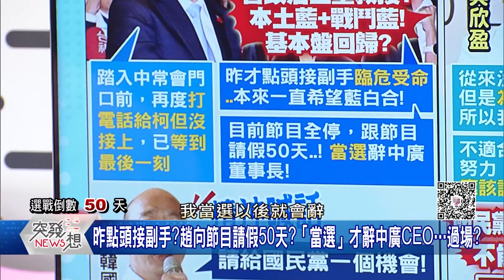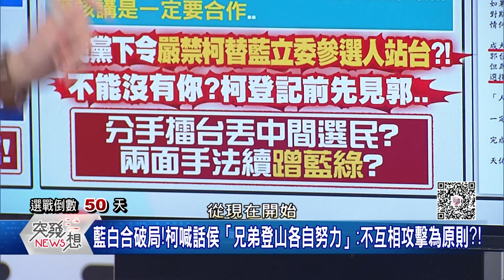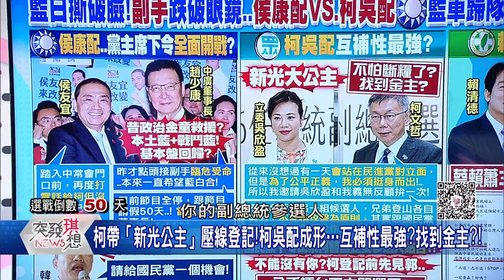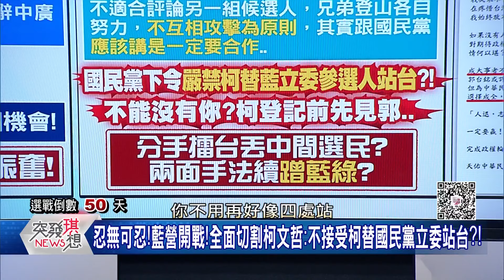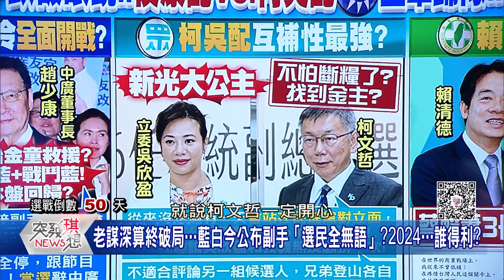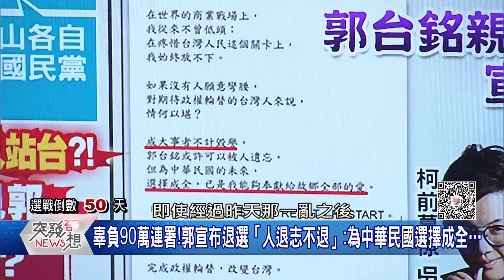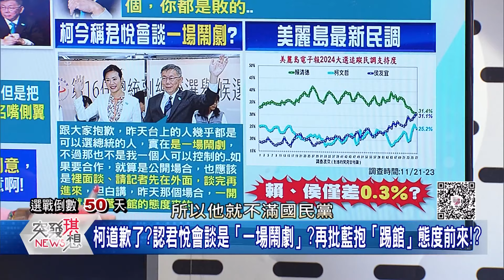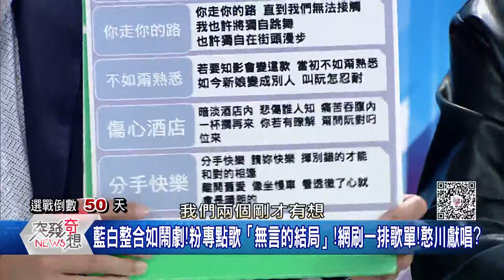藍白切！新歡登場！戰貓vs.公主vs.戰鬥男？柯還想「和」？藍白「五漢癈言」鬧劇？柯國王新衣遭拆？藍下令開戰了？！【突發琪想】2023.11.24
●凌濤喊不密室協商!黃士修嗆收麥克風!再因這句話把朱搞到憤而離席…
●刷新政治三觀!全台目睹荒腔走板「五漢廢言」!藍白分手…新歡速登場!
●真?為避「新光互打」?侯友宜搭擋趙少康…刻意晚45分登記?幕後?
●郭董是戰友…柯另覓鈔能力副手?新光公主吳欣盈「金光閃閃」…
●藍白合破局!柯喊話侯「兄弟登山各自努力」:不互相攻擊為原則?!
●藍白合變分手擂台?開撕…侯友宜公開「柯簡訊」!柯國王新衣遭拆?
●柯酸侯「總統候選人不需要一堆保母」?但看看珊、菡…柯好意思?
●藍白分手密碼?郭董訂的「2538房」開箱照曝光!諧音…讓我3％?!
●正妹亮相!BLACKPINK發威!隨尹錫悅出訪!獲查爾斯授最高榮譽勳章!

來賓:丁學偉 / 邱敏寬 / 王義川 / 康仁俊 / 凌濤 / 卓冠廷

下載【年代電視】APP：
iOS平台：